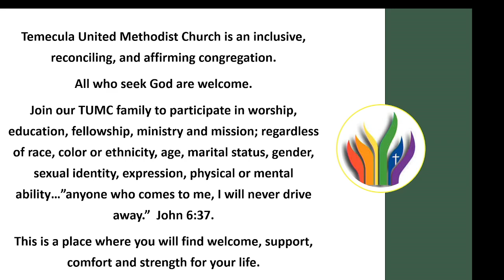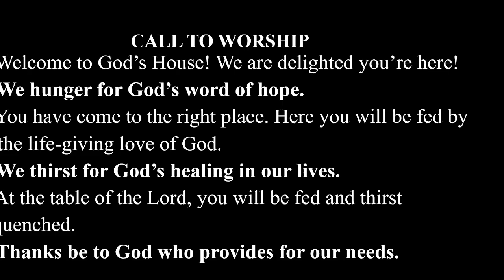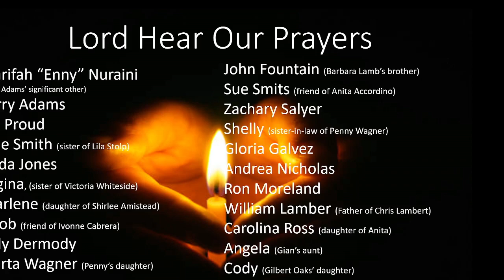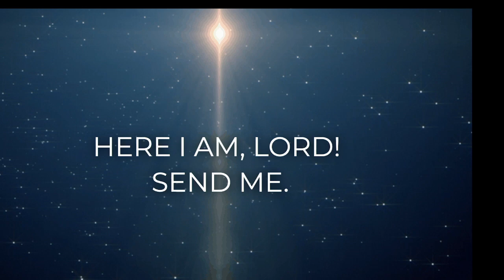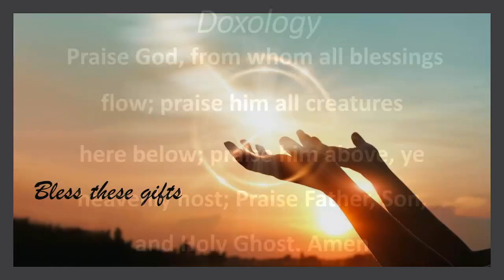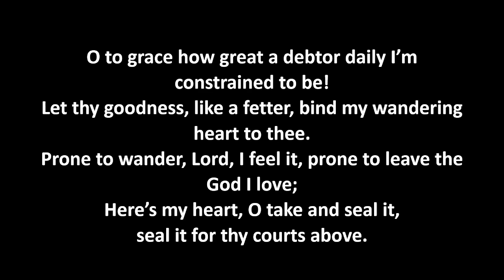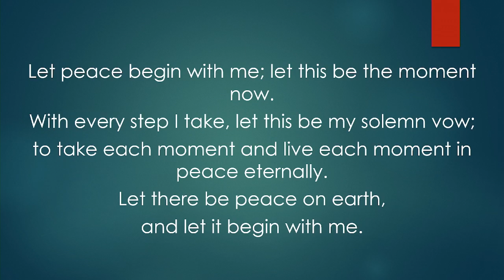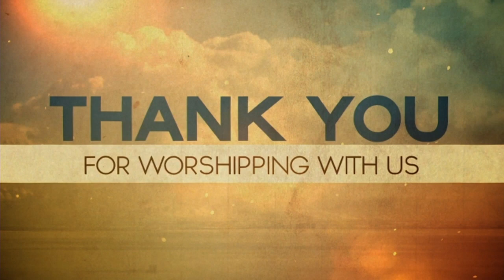Temecula United Methodist Church Worship for October 1, 2023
Temecula United Methodist Church is a reconciling congregation.  ALL are welcome to the compassionate TUMC family to participate in worship, education, fellowship, missions and ministry, regardless of race, ethnicity, color, age, sex, or sexual orientation.  We are people of God that live out our faith every day following Christ.